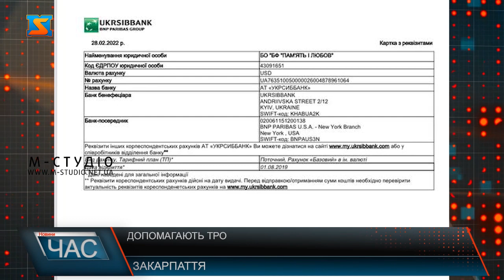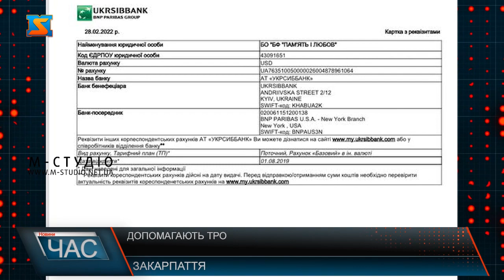Допомагають ТРО. Підтримка захисників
Допомогти військовим наразі найголовніше завдання тих, хто знаходиться в тилу. Цим і займається Благодійний фонд «Пам’ять і любов». Організація збирає  та відправляє вантажі для наших захисників. Укомплектовують пакунки в залежно від потреб військових. Допомога територіальній обороні, бійцям ЗСУ та всім тим хто цього потребує. Саме цим наразі займається Благодійний фонд «Пам’ять і любов».  З перших днів війни організація долучилася до допомоги потребуючим. Збирають та відправляють допомогу точково. Тут формують списки потреб та за ними збирають допомогу. Це і продукти, засоби гігієни та медикаменти. Пакунки укомплектовують в залежності від потреб та заявлених предметів. Основну увагу наразі зосередили на допомогу військовим. Зокрема територіальній обороні. Потреби саме цих людей  вдовольнити найважливіше, адже вони бережуть наш спокій щодня. Також тут формують аптечки. Аби захисники мали все необхідне. Наразі українці об’єднані як ніколи раніше. Саме спільні зусилля і допоможуть нам перемогти. Долучитися до допомоги може кожен охочий. Підтримати наших захисників  ви можете у будь-який спосіб. Найбільше наразі тут потребують коштів, аби закупити для військовослужбовців все необхідне. Кошти ви можете надсилати за реквізитами, що зараз бачите на екрані. Вклад кожного зараз є неоціненним. Разом ми сильні і обов’язково переможемо. Слава Україні – Героям слава!